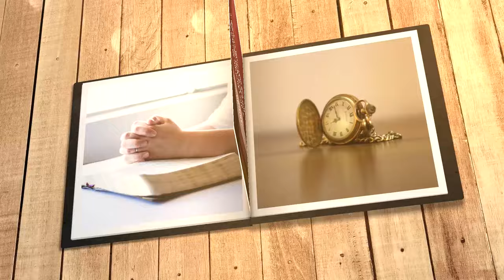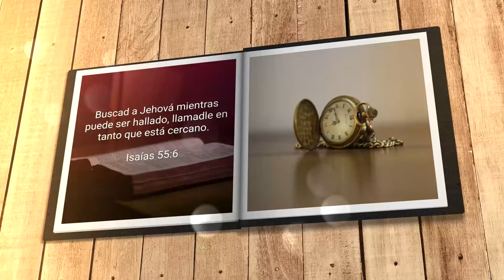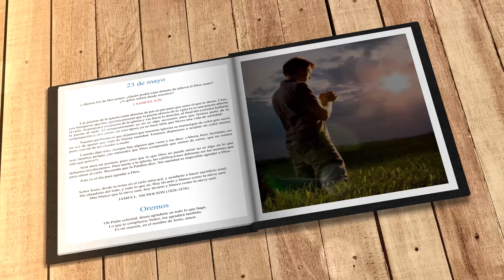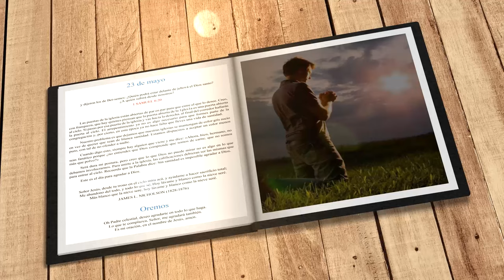Mi búsqueda diaria (23 de mayo)